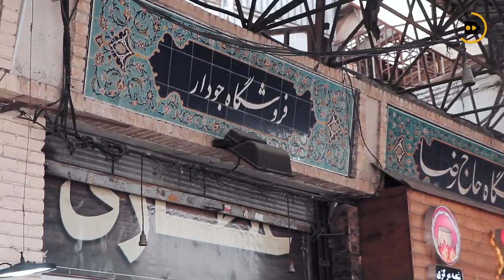چرا سیل تجریش مغازه حاج نقی را خراب نکرد؟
امروز سراغ استثنایی‌ترین مغازه میدان تجریش رفتیم، چون همیشه استثناها قصه‌ای با خودشان دارند.این دکان عطاری هم، تا سال‌های سال، به‌واسطه صاحب سرشناسش و همین‌طور یک اتفاق هولناک سر زبان‌ها بود.